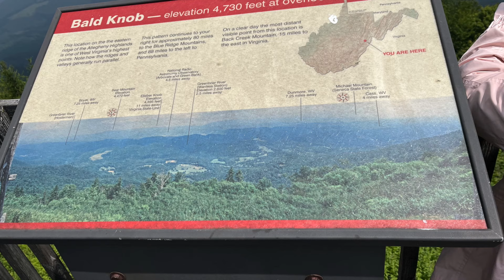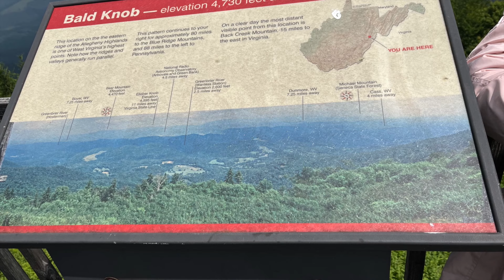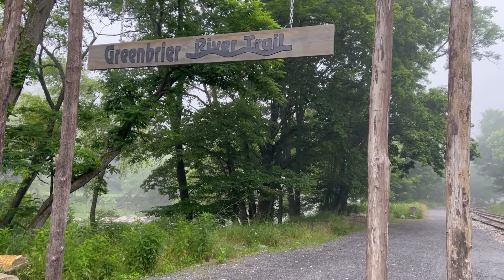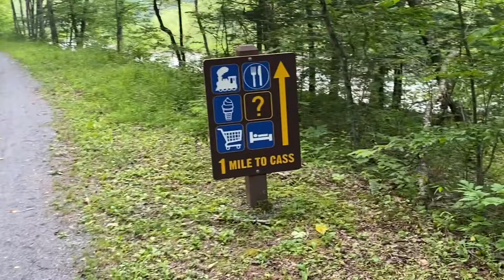My Epic Steam Adventure: Episode 5 - Cass Scenic Railroad to Bald Knob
The logging business was booming in the early 20th century in the heart of West Virginia's Allegheny Mountains.  In order to reach the vast remote tracks of timber, lumber companies constructed intricate networks of railroads that traversed the landscape like webs from a spider.

After the timber played out, one of these operations was turned into a West Virginia State Park, as Cass Scenic Railroad.  Today, you can ride over the same tracks that climb the steep mountain grades to access the remote timber that was harvested nearly a century ago.

As part 5 of my epic adventure, we take a ride to the top of Bald Knob.  At 4800 feet, it's the 3rd highest peak in West Virginia, and the highest point east of the Mississippi River reached by Standard Gauge Railroad.